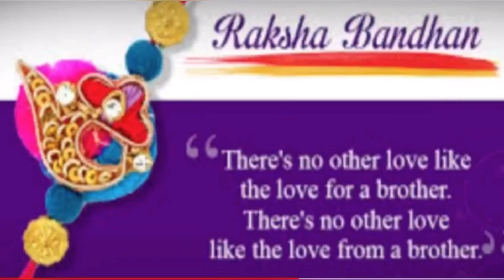Happy Rakhsha Bhandhan 2020 to all my friends